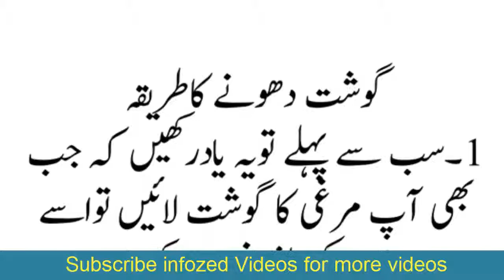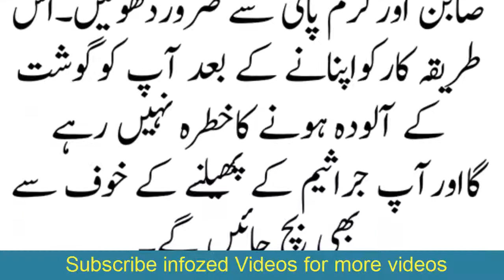مرغی کے گوشت دھونے کا صحیح طریقہ